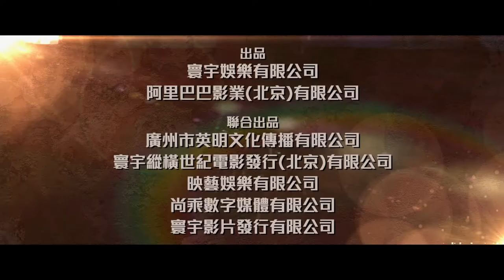SHOCK WAVE 2 《拆弹专家 2》 (The Making Of #1) — Coming Soon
Release Date: December 2020 in Singapore
Director: Herman Yau (邱礼涛)
Cast: Andy Lau (刘德华), Sean Lau (刘青云), Ni Ni (倪妮)
Genre: Action, Thriller

A series of bomb explosions have been occurring in Hong Kong, causing fear amongst the public. Former bomb disposal officer Poon Sing-fung (Andy Lau) fell into a coma at a crime scene injured in an explosion and becomes top wanted criminal after the police suspects of his ties with the criminal organisation, the Resurrection Group. After waking up from his coma, Poon was interrogated and imprisoned. Poon escapes from prison in order to investigate the truth and prove his innocence. On his lonely and helpless road, Poon enlists the help of his comrade in arms, bomb disposal officer Tung Cheuk-man (Sean Lau). However, the two fall into a conflict of black and white as Tung must choose between justice and friendship. Tung decides to choose the latter and assists his friend. At the same time, Poon's ex-girlfriend, Pong Ling (Ni Ni), who is now the chief inspector of the Counter Terrorism Response Unit, desperate to discover the culprit behind the series of explosions, persuades Poon to come in contact with the Resurrection Group to find out this mysterious organisation's next terrorist move and prove his innocence. Poon realises that exposing the truth is just as challenging as disposing explosives, risking his life as he races against time.